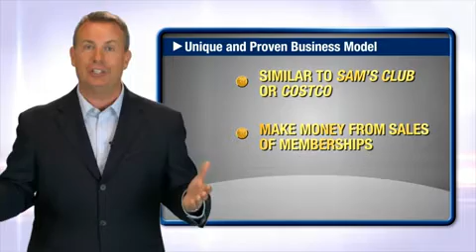Preservation of Wealth TeamTexas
Welcome to Preservation of Wealth TeamTexas

We offer AT-COST dealer-direct pricing on precious metal bullion. The price we pay as a dealer is the same price we provide our customers. Not only do our customers significantly save money on gold, silver, platinum, and palladium bullion, they are provided the option of earning commission through our referral program. Precious metals are the hottest topic of this decade and POW offers metal at the best possible price.

for more information.